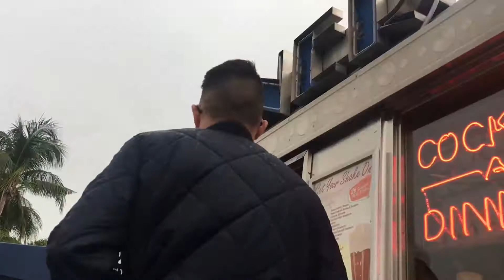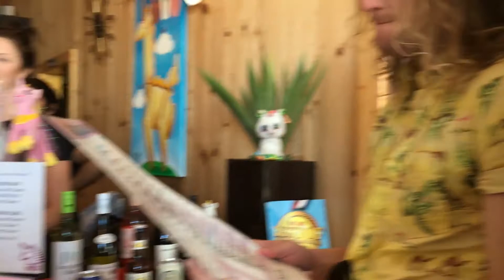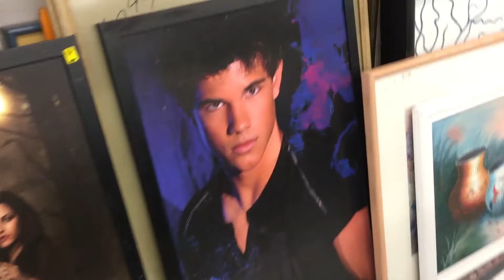SPRING BREAK 2018 VLOG 2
The second half of our trip to Florida!!!